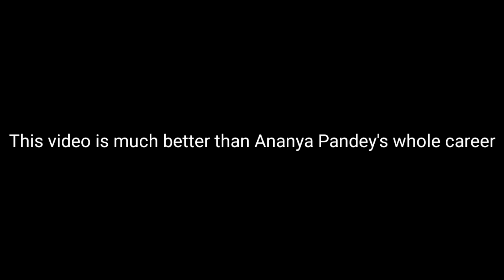IDLI SCAM | Harshad Mehta Scam Spoof @BacchaMatBolna | Reaction | Pratik Gandhi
Here's the spoof of scam 1992 - The Harshad Mehta Story Done by the talented kids in south indian style that too in tamil and malayalam. Enjoy !

You Guys Never Failed To Impress us @BacchaMatBolna Keep Entertain !

Exclusively For Mashup Lovers

This is also the subsidiary of Metro Talkies Youtube Channel.